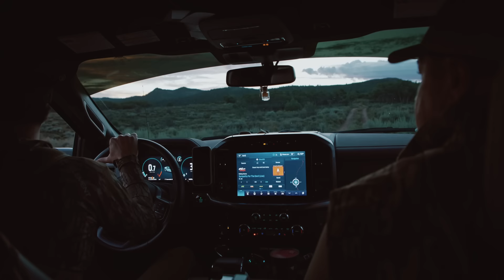Spot & Stalk on a 205" Mule Deer In Velvet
Starting the 2024 hunting season, Mark Heck heads to Utah with his friends at Mossback Outfitters to pursue velvet Muleys with his Xlite in hand. Through perseverance, they close the gap to 70 yards, giving Mark a chance to take a shot at a true GIANT.

About The Given Right:
Hunting always has, and continues to be, integrally woven into the fabric of American society. Hunting is not a privilege, but a God-given right. We aim to celebrate our God-given right to hunt in each and every episode, and portray the passion we all have for this sport that we love so much.